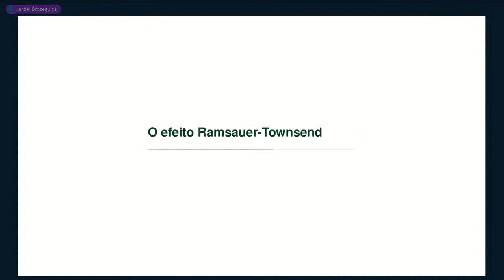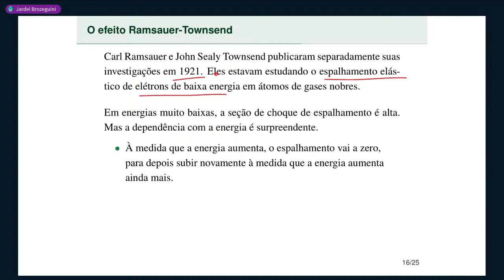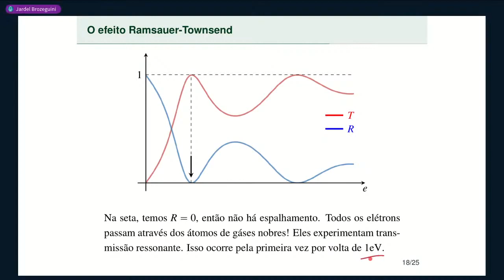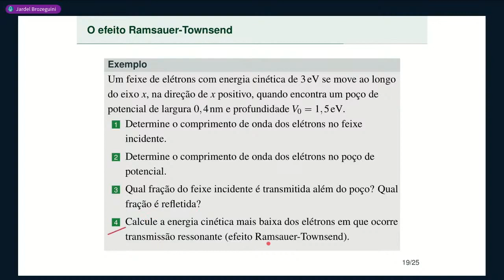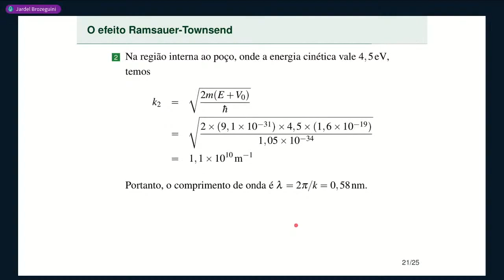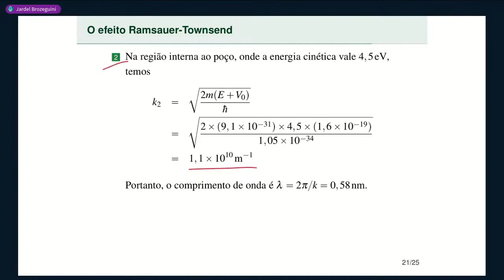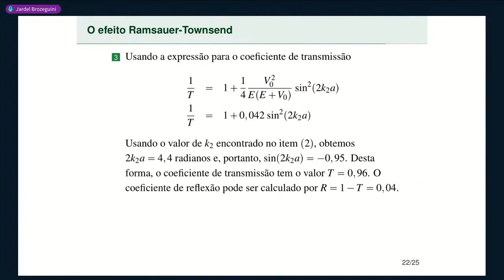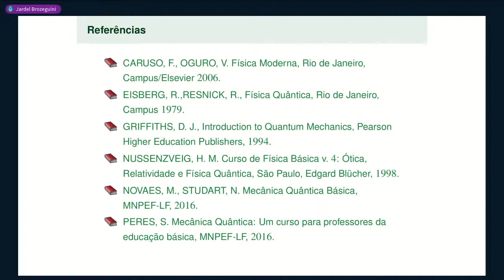Aula 16 • Parte 2 • O efeito Ramsauer-Townsend